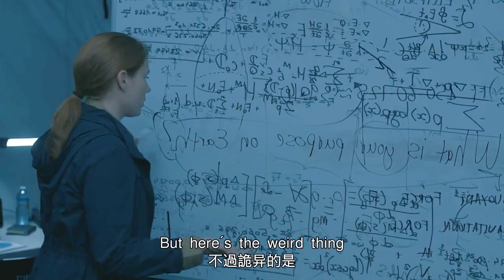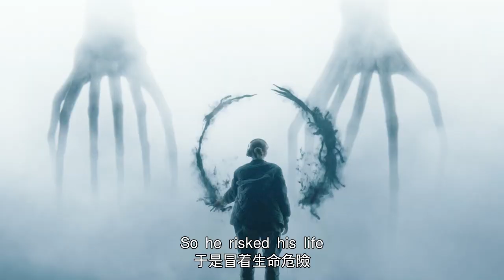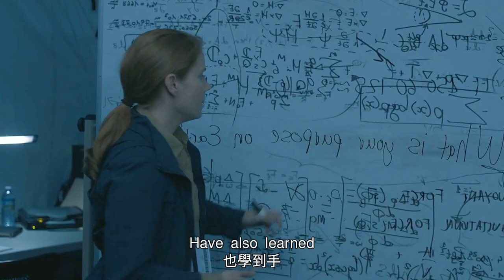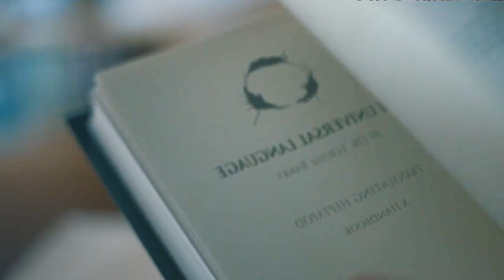【汪哥】腦洞大開！語言學家學會和外星人交流，竟掌握了預知未來的能力，阻止人類和外星人開戰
《降臨》是由美國派拉蒙影業公司發行，由丹尼斯·維倫紐瓦執導，傑瑞米·雷納、艾米·亞當斯、福裏斯特·惠特克、邁克爾·斯圖巴聯合主演的科幻片。《降臨》根據華裔科幻作家薑峯楠的原著小說《你一生的故事》改編，講述了12個神秘的外星飛船降臨在地球上時所發生的故事。該片於2016年11月11日在美國上映，2017年1月20日在中國內地上映。

8、反轉神片！丈夫為繼承遺產，買兇殺妻，歹徒卻被妻子反殺，栽贓她入獄後，丈夫卻被揭穿破綻
9、軟飯男的可悲下場！腹黑心機女狠心將自己弄傷，偽造現場將罪證栽贓給丈夫，帶上大量現金遠走高飛
10、真實事件改編！美國校園槍擊慘案，兩名學生不甘被欺負，全副武裝掃蕩校園，把校長打得落荒而逃
11、被好朋友怒摔電腦！可憐又可恨的天才少年，創立了社交網站卻沒人願意與他交往
12、土包子搖身一變成公主！打臉曾欺負她的同學，引來校草的追求，不料校草向媒體出賣女孩，女孩重拾勇氣後挑起大樑
13、助理被女魔頭打擊，卻越挫越勇，從土包子搖身一變成為時尚達人，走上事業巔峰，卻辭掉工作回歸初心
16、女賊出獄後死性不改，組織美女團夥作案，偷女明星稀世項鏈，並栽贓給前男友，讓前男友吃牢飯
18、女生為爭奪芭蕾舞首席走火入魔，用玻璃碎片刺向競爭對手，實則刺向自己
19、京都第一名伎的坎坷人生！女孩被家人賣掉當奴婢，她暗戀大叔，為接近他苦修成為藝伎
20、女人婚後崩潰大叫，只因厭惡丈夫碰她，由於懷孕無法移居巴黎，她決定自行流產，卻失血過多不治身亡